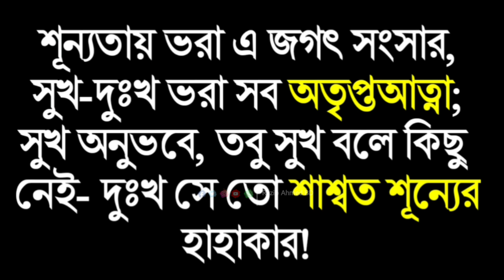একাকিত্ব নিয়ে জীবনের সেরা কথা Viral Voice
একাকিত্ব আমাদের জীবনের একটি অঙ্গ। এই ভিডিওতে আমরা একাকিত্বের বাস্তবতা, এর অনুভূতি এবং এর প্রভাব সম্পর্কে আলোচনা করব। একাকিত্ব নিয়ে জীবনের সেরা কিছু কথা তুলে ধরবো, যা আপনার চিন্তাভাবনাকে বদলে দিতে পারে। এই ভিডিওটি দেখে আপনি একাকিত্বের গভীরতা বুঝতে পারবেন এবং এটি মোকাবেলার কিছু উপায় শিখতে পারবেন। আমাদের সাথে থাকুন এবং শেয়ার করুন আপনার অভিজ্ঞতা।
সেরা কথা, একাকীত্ব, একাকিত্ব, সচেতনতা, জীবনের সত্য, জীবন দর্শন, quotes, বাস্তব জীবন, হতাশা, অনুভূতি, অনুপ্রেরণা, জীবনের শিক্ষা, সম্পর্ক, motivational, bangla motivational video

Join me as I dive deep into the essence of loneliness and share my personal journey to find the best words that capture its impact on life!

In today's fast-paced world, where technology has made it easier to connect with others, we're facing an epidemic of loneliness. It's a theme that resonates with so many of us, and it's about time we explored it further.

Many of us have felt isolated, disconnected, and alone, despite being surrounded by people. We feel like we're wandering through life without a sense of belonging or purpose. It's a heavy emotional burden that can be overwhelming, affecting not just our mental health but also our relationships and overall well-being. We try to put on a brave face, but deep down, we're desperate to find a sense of connection. The feelings of loneliness can be intense, often leaving us feeling hopeless and stuck. It's a vicious cycle that can be hard to break, and it's time we acknowledged its presence in our lives.

The emotional toll of loneliness can be devastating. We feel like we're not good enough, that we don't belong, and that we're not worthy of love and acceptance. It's a constant battle to fight off these negative thoughts, and it can be exhausting. The worst part is that we often suffer in silence, afraid to open up and share our struggles with others. We're scared of being judged, rejected, or abandoned, so we put on a mask and pretend that everything is okay, even when it's not.

As we struggle to cope with loneliness, we may turn to temporary fixes like social media or shallow relationships, but these only provide a fleeting sense of comfort. They don't address the root causes of our loneliness, and they certainly don't bring us the deep connection and fulfillment we crave.

Loneliness can stem from various factors, including childhood trauma, past relationships, or even social anxiety. Sometimes, it's a result of our own self-criticism and negative self-talk. Whatever the cause, it's essential to recognize that loneliness is not a sign of weakness, but rather a signal that we need to take a closer look at ourselves and our lives. By acknowledging our loneliness, we can begin to break free from its grip and start building a more authentic, meaningful existence.

The effects of loneliness on our mental health can be severe. It can lead to depression, anxiety, and even suicidal thoughts. It's crucial that we take loneliness seriously and seek help when we need it. This might involve talking to a therapist, joining a support group, or simply opening up to a trusted friend or family member. By sharing our struggles, we can begin to heal and find a sense of connection with others.

When we're lonely, we often feel like we're stuck in a rut, unable to move forward. We may feel like we're not growing as individuals, and that our relationships are stagnant. But the truth is that loneliness can be a catalyst for growth and transformation. It can prompt us to re-evaluate our priorities, our values, and our sense of purpose. It can inspire us to pursue new passions, try new experiences, and develop a deeper understanding of ourselves and others.

One of the most significant turning points in my life was when I realized that I wasn't alone in my loneliness. I began to open up to others, sharing my struggles and fears, and I was amazed by the response. People started sharing their own stories, their own struggles, and their own fears. It was a liberating experience, and it marked the beginning of my journey to overcome loneliness. I realized that I didn't need to hide behind a mask of perction; I could be vulnerable, authentic, and real. And that's when the magic happened.

As I look back on my journey, I'm reminded that loneliness is not something to be ashamed of; it's a universal human experience. It's a chance to explore our own depths, to confront our fears, and to discover our true selves. It's an opportunity to build stronger, more meaningful relationships and to find a sense of belonging in a chaotic world.

In conclusion, let's acknowledge the power of loneliness and its impact on our lives. Let's recognize that we're not alone, and that we can overcome it together. Let's celebrate our vulnerability, our authenticity, and our willingness to share our stories.

If you've struggled with loneliness, I